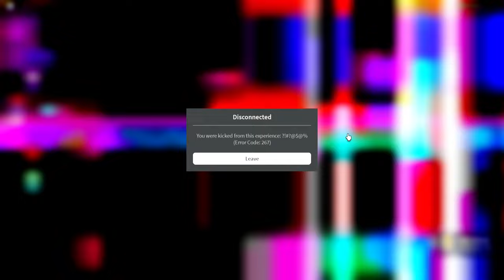[EVENT] Gaster / Epic Sans / Delta Sans [Showcase] [Undertale: Battle Arena]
0:00 EVENT
0:11 Gaster Fight
3:05 Gaster Showcase
4:16 Epic Sans Showcase
5:19 Epic Sans Ultimate Showcase
6:29 Delta Sans Showcase
7:33 Delta Sans Ultimate Showcase
8:37 Outro